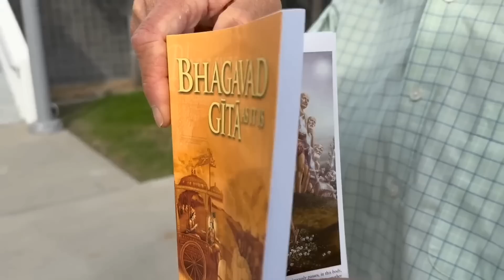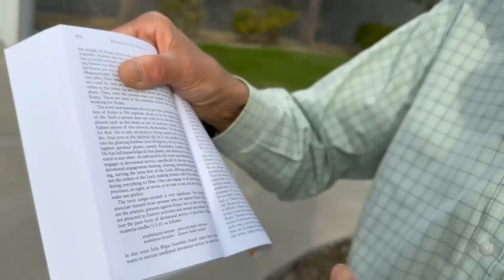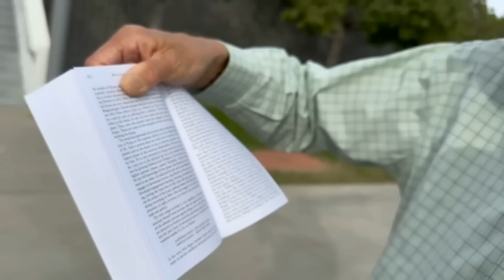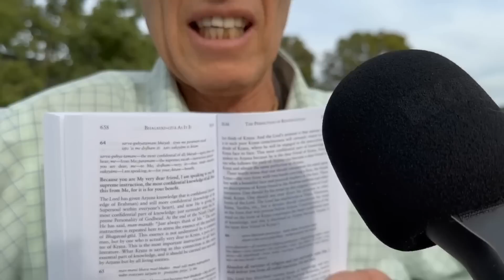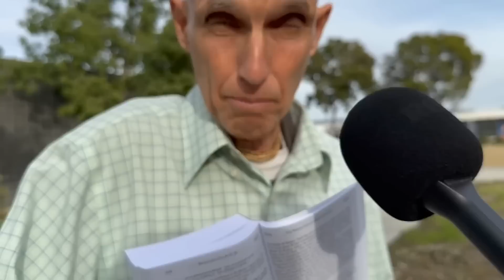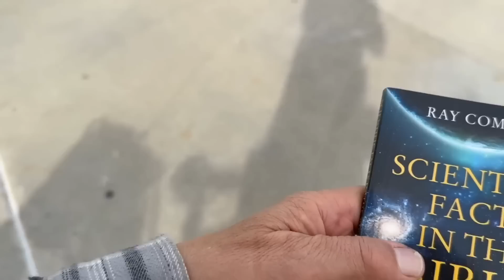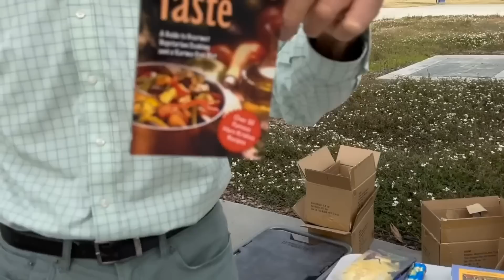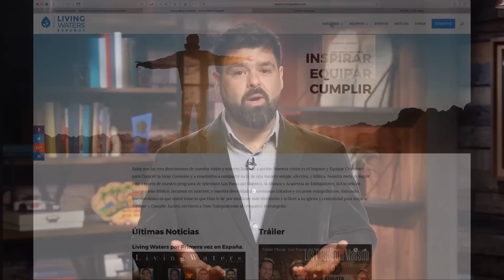Ray reconoce 'Grave Error' al hablar con Hare Krishna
Encuentro Interesante con Krishna. Ve hasta el final cuando Ray se da cuenta que debió llevar la entrevista de manera diferente.